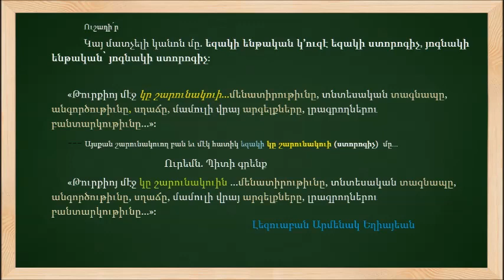Արեւմտահայերէն. «Եկէք ճիշդ գրենք» թիւ 23 - Լեզուաբան Արմենակ Եղիայեան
Կարդալ, հասկնալ ու սորվեցնել ուրիշներուն: Լեզուաբան Արմենակ Եղիայեանի «Եկէք ճիշդ գրենք» արեւմտահայերէն հաղորդաշարը ի սպաս կը դրուի որպէսզի անաղարտ պահենք մեր լեզուն: Հաղորդումը պատրաստեց եւ ներկայացուց՝ Շաքէ Մանկասարեան:
«Եկէք ճիշդ գրենք» վերնագրով ուսուցման եղանակը նուիրուած է «արեւմտահայերէնը եւ սփիւռքահայ նոր սերունդը» հեռավար (առցանց) լսարանին:

 Այստեղ ի սպաս կը դրուին բոլոր ջանքերը՝ ապրեցնելու արեւմտհայերէնն ու անոր ուսուցումը: Այս հեռանկարով ալ տուեալ տեսահոլովակներու պատրաստման աշխատանքս կը միտի պարզ ու յստակ մէկ պատկերի մէջ ընդգրկել,– որպէս լրացուցիչ միջոց,– լեզուական եւ քերականական դիւրին ընկալուող, մատչելի ու միաժամանակ մասնագիտական ցուցմունքներ, որոնք   կը հետեւին լեզուաբան Արմենակ Եղիայեանի ցուցմունքներուն  կիրարկութեան::

 Այս աշխատանքը ազգասէր ու նուիրական աշխատանքն է Շաքէ Մանկասարեանին, որ ծանօթ է  անցնող տարիներուն իր ներդրումով՝ ձայնասփիւռի հաղորդումներու, Ուիքիփետիա արեւմտահայերէն հարթակի եւ թարգմանչական աշխատանքներու՝ արեւմտահայերէնի վերածման նուիրական աշխատանքով,  ինչպէս նաեւ հեքիաթներու արեւմտահայերէնի փոխադրման ու հրապարակման  մէջ:
Այսպէս՝ մենք ունինք լեզուական ու քերականական հմտութիւնները ուսուցման լրացուցիչ միջոց մը, շնորհիւ լեզուաբան Արմենակ Եղիայեանի աչալուրջ ու  անսակարկ մասնագիտական խորհուրդներուն: